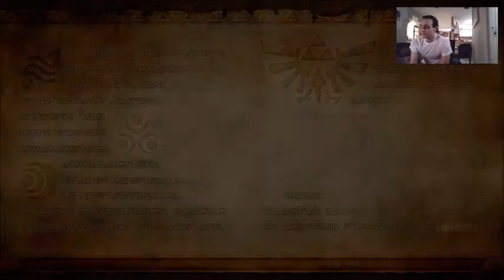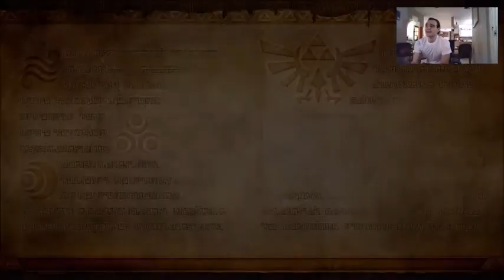Hyrule Warriors Legends, Obteniendo las ultimas dos medallas. (Elgato Prueba 1)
Bueno, esta video no quedo del todo bien, no se porque se desyncronizo la camara y el audio del gameplay, es una lastima, tratare de corregir eso para futuras entregas con este estilo.